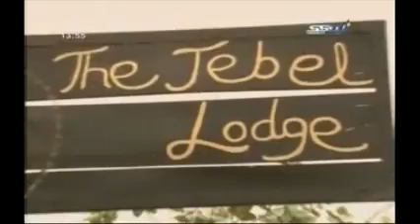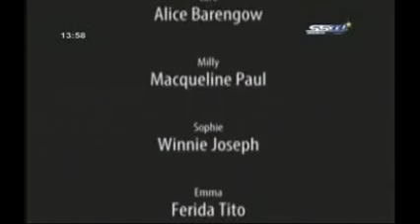South Sudan Films - أفلام جنوب السودان